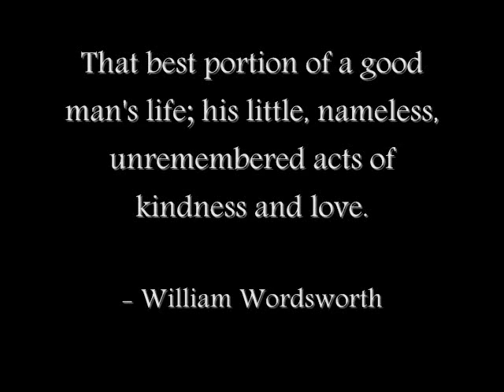Jeremy Williams Tribute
This is a tribute to the late Jeremy Williams, fighter for the SoCal Condors of the IFL. (REPOST)